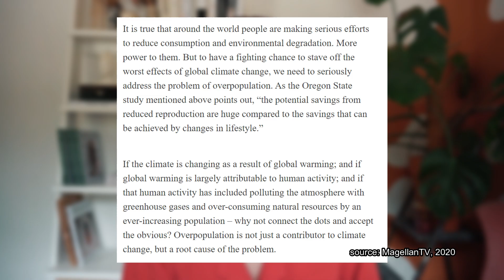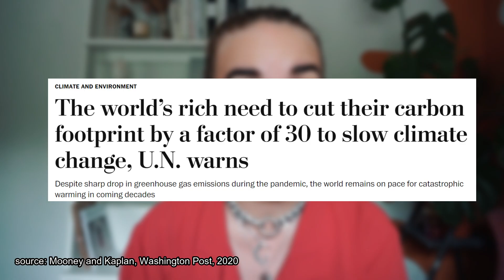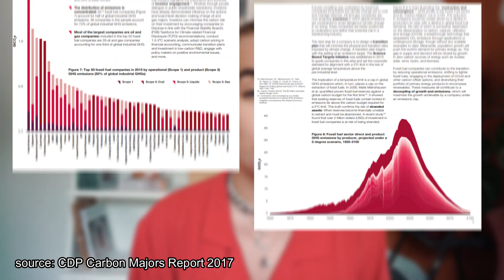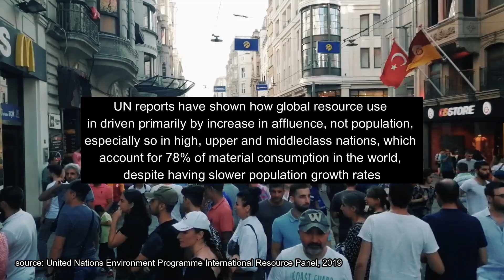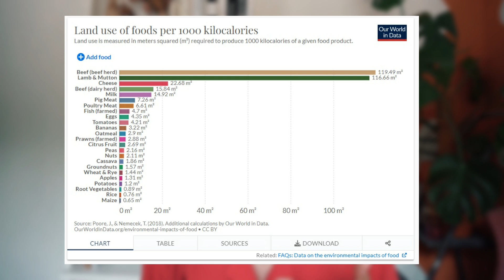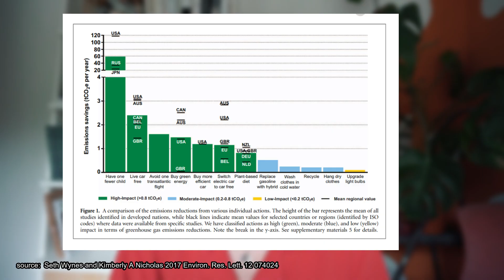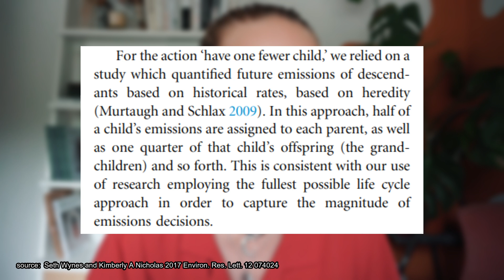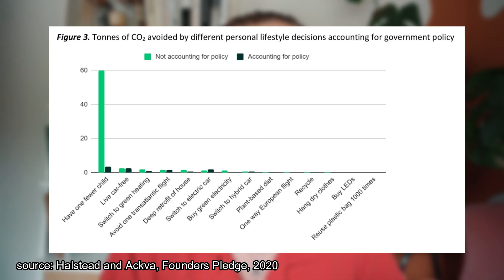The overpopulation myth // should we stop having children to slow global warming?